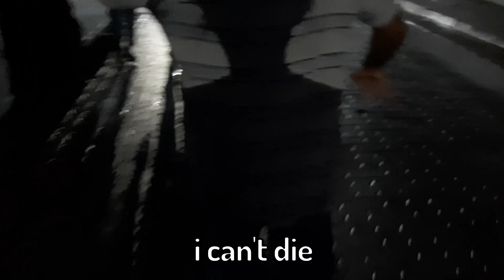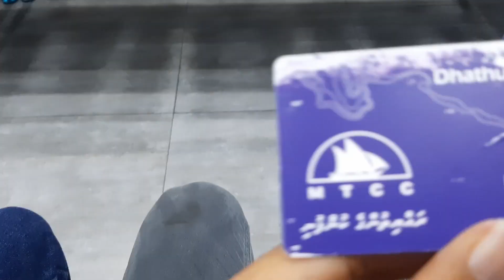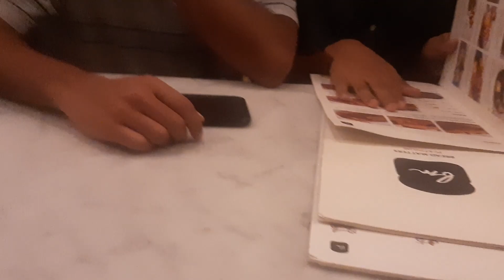When Idiots Hang Out in Hulhumale (w/ the bois) | Penxive Vlog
The day after my birthday, on August 11th 2022 my buddies took me to Hulhumale' to celebrate my birthday. We went for dinner at the Bread Matters there and had some nice pizza. It was raining the whole night so it wasn't the most pleasant of travels but it was still fun. I mean... if you're hanging out with a bunch of immature idiots such as ourselves, it is quite hard not to have fun. I vlogged the whole night and this video is just moments from that night compiled and edited for your entertainment.

Timestamps:
0:00 intro
0:26 otw to rayans
0:41 otw to the bus station
1:46 at the bus station
2:27 otw to hulhumale
2:42 at hulhumale
3:24 ad break
3:30 otw to bread matters
4:18 at bread matters
4:46 lubaab's first shot
6:06 pizza time
6:36 goofin around
7:30 im an idiot
7:49 very lit outro